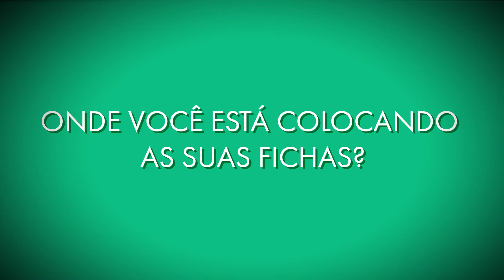Onde você está colocando as suas fichas? | Interpretando a Vida (18/06/2017)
Já parou para pensar onde você está colocando as suas fichas? O que você está fazendo com o seu tempo nesta encarnação? Aproveite esta vida para crescer e evoluir. Veja o que Alexandre Caldini disse neste Interpretando a Vida.